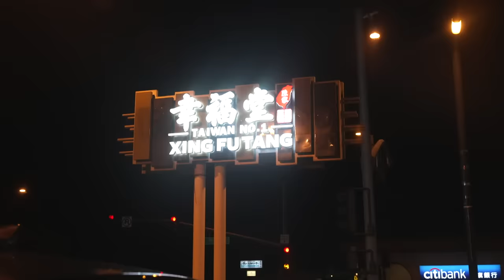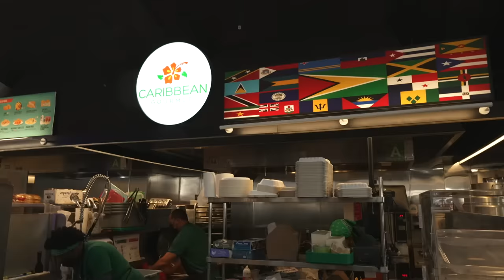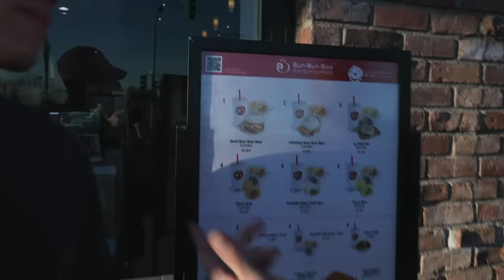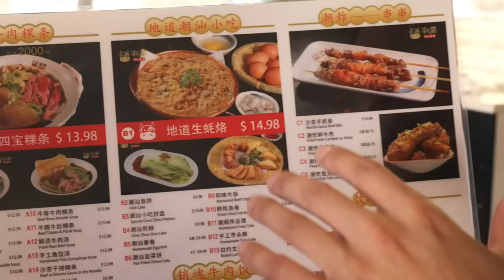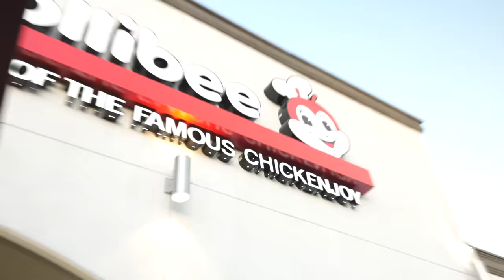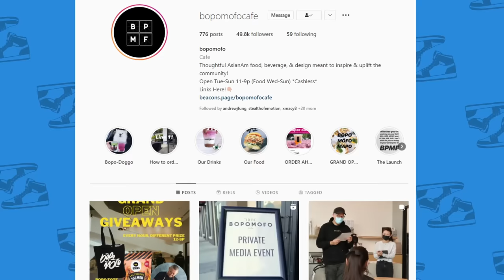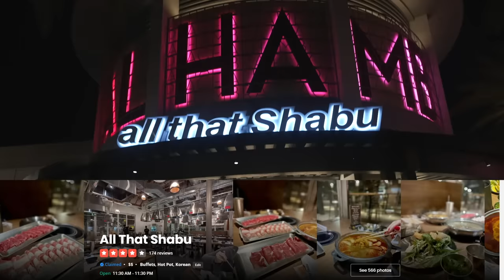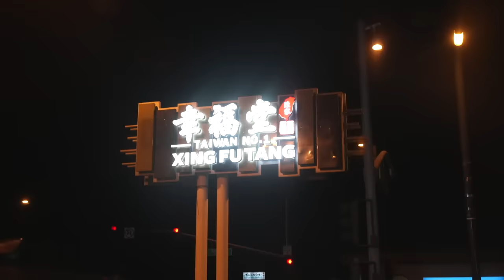BEST NEW Asian Food in Los Angeles (626) 2022!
Find a NIU Electric store in Los Angeles and New York!

Blossom Food Hall
Chao Wei Ju
Tay Ho
Bun Bun Bao
Bopomofo

FOLLOW THE FUNG BROS.

CAMERA //
EDITOR //